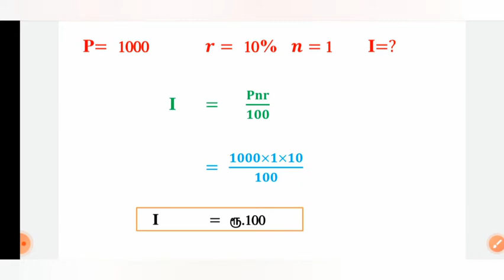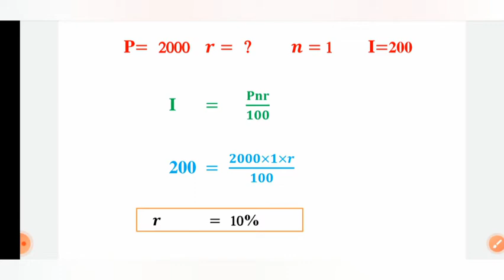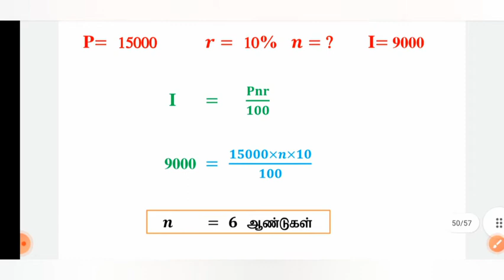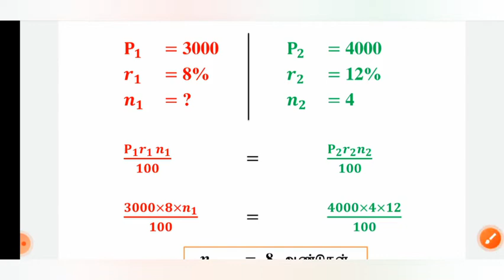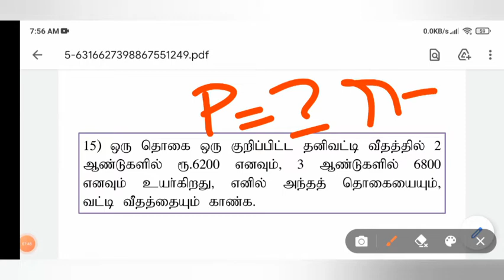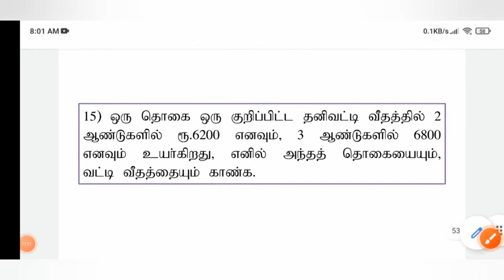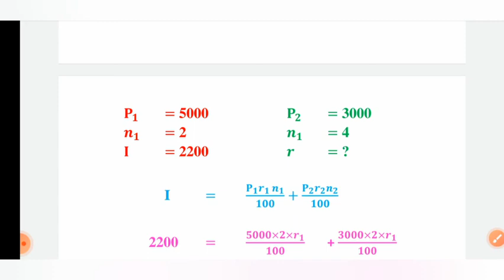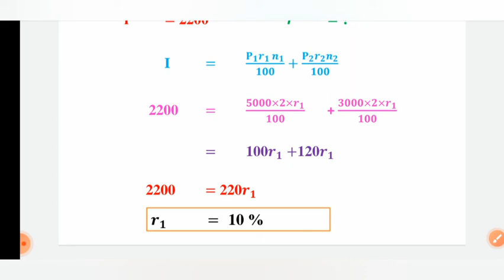Simple Interest Part - 4